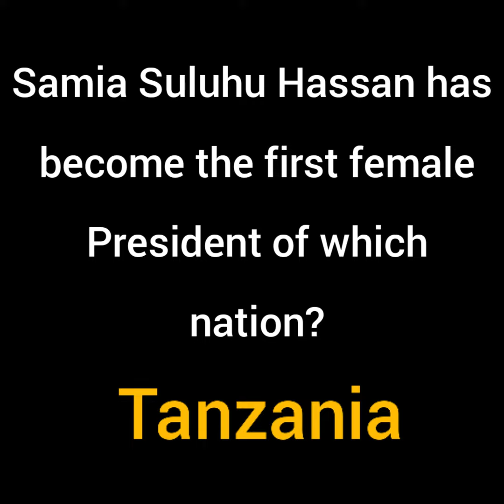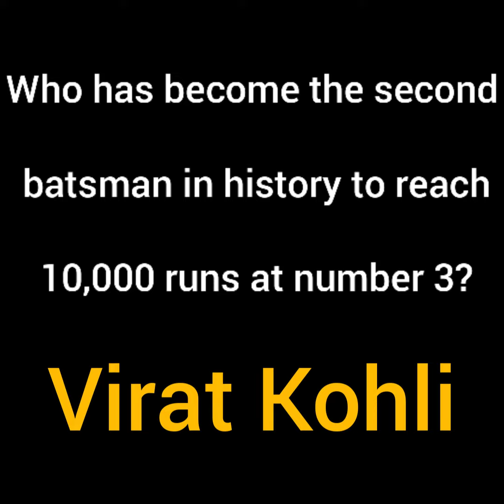Current Affair : 22 TO 28 MARCH 2021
Hey... Friends
How are you all, Hope you are all fine .

This video is useful for all the Competitive Exams.

Keep Supporting 🤗
Keep Loving  😍
Keep Sharing  📩

Thankyou ..!! 😍

I'm on Instagram as @gkp.ro. Install the app to follow my photos and videos.

This video is useful for all the Competitive Exam